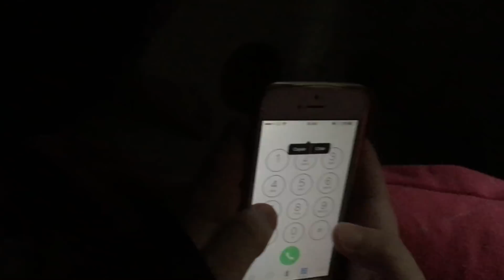NÃO VÁ NA RUA ÁS 3:00 DA MANHÃ - ESPECIAL HALLOWEEN